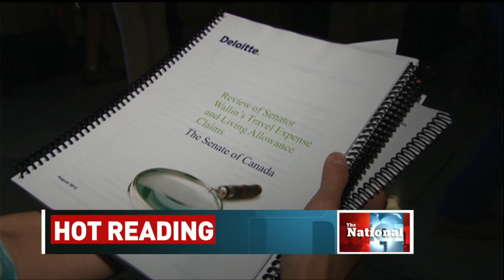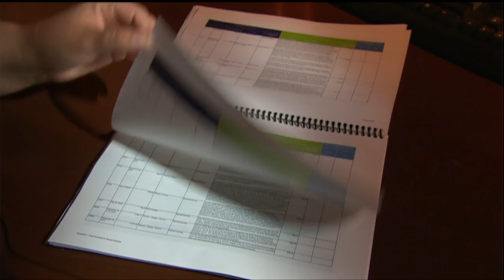Pamela Wallin's audit headed to RCMP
Senators call in the Mounties to scrutinize Pamela Wallin's expense audit and place her under strict travel restrictions.